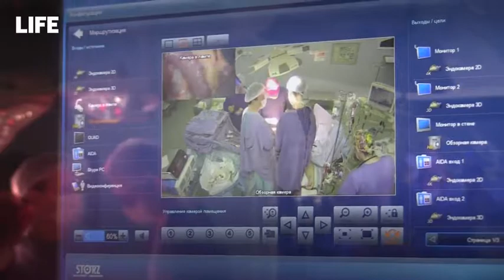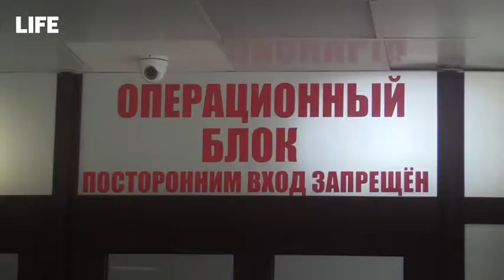Московские врачи удалили 48-килограммовую опухоль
42-летнему жителю Красноярска удалили огромную опухоль весом почти 50 килограммов. Новообразование достигло таких размеров, что начало давить на органы, а мужчине стало тяжело ходить и дышать. Сложную операцию провели в онкоцентре имени Н.Н. Блохина в Москве. Сейчас пациент восстанавливается и готовится к выписке.